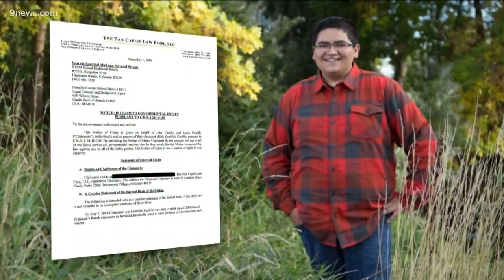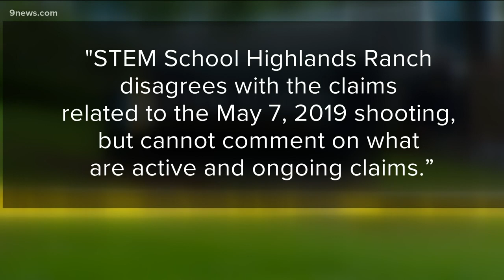Families of STEM School Highlands Ranch shooting victims file claim against school, district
The notices of claim allege the school and district ignored warning signs and did not provide adequate safety for students ahead of the shooting.

9NEWS (KUSA) is located in Denver, Colorado.